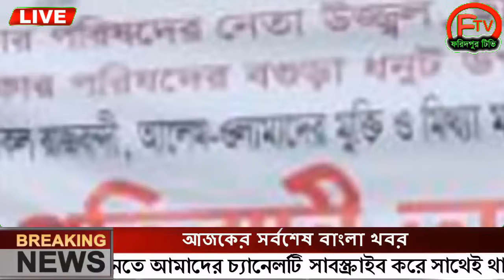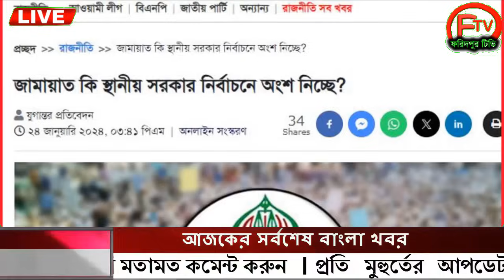এইমাত্র পাওয়া Ajker khobor 25 Jan 2024 Bangla news today bangla khobor Bangladesh latest news